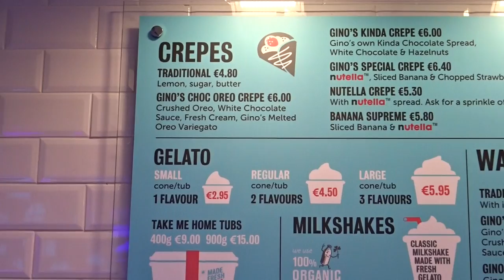Vlog 3 | Push Day Destruction & Jump Zone Trampolines